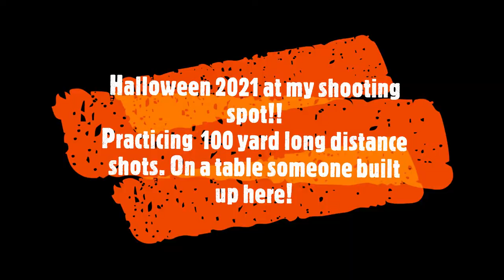Bushmaster xm-15 qrc 100 yard Halloween range day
I spent my halloween 2021 practicing long range 100+ yard target shooting using my bushmaster xm15qrc AR-15. I also included in some short footage of me shooting my Ruger GP100 357 mag revolver.
          Someone Built a shooting table at my shooting spot that I go to regularly, which would take quite a bit of effort seeing as how you have to hike a mile up a steep incline to get to the shooting spot so props to them! I discovered the table on my last shooting trip and decided to bring my bushmaster ar15 with a scope and attach my m-lok bipod to practice some long distance 100+ yard shots using the table.
If you enjoy my content dont forget to smash that like button and consider subscribing to my channel for more 2A content here is the link to my channel if your interested: